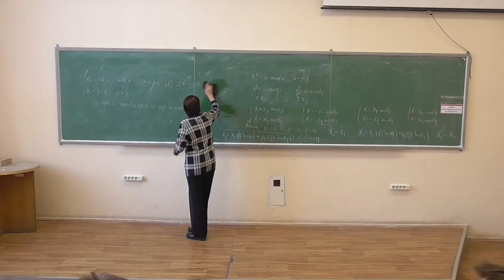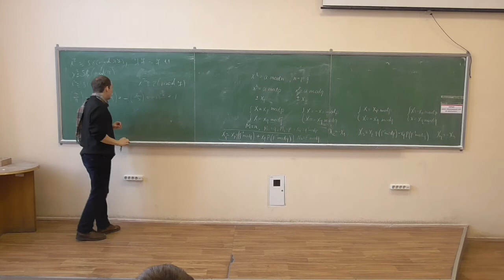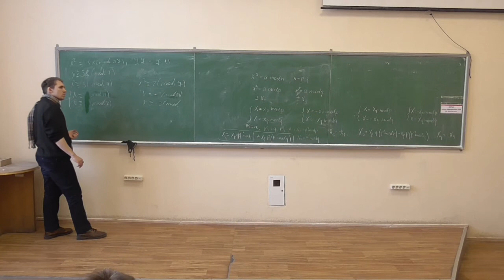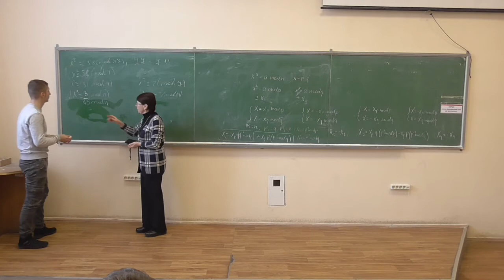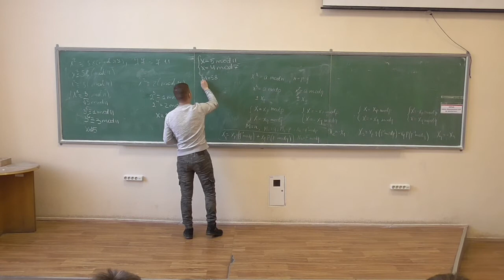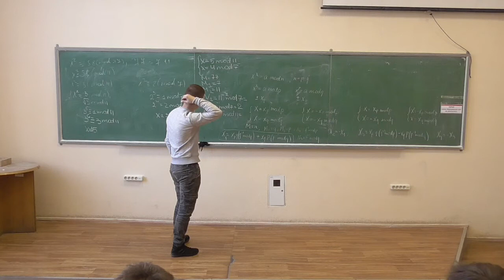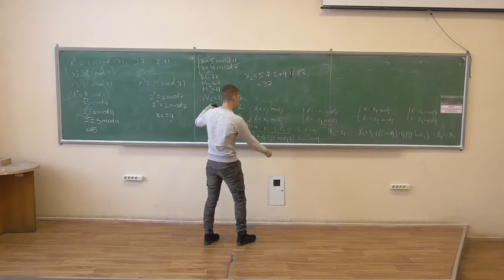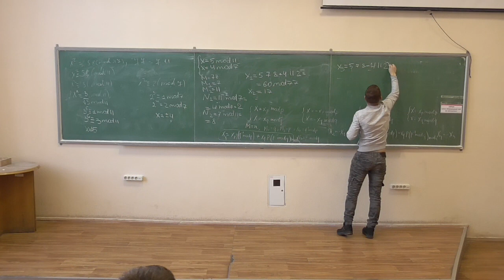СРОМ, лекція 07-2: квадратичні лишки за модулем n=pq (приклад)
Розглянуто такі питання:
-- приклад розв'язання квадратного рівняння за складеним модулем.